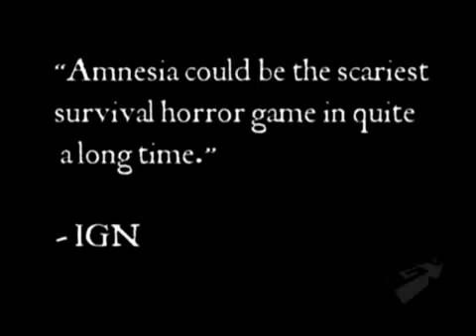Amnesia The Dark Descent Official Trailer HD